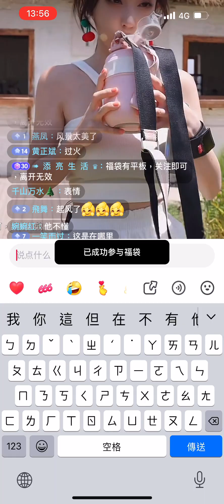冯提莫 engtimotim01219 雲南昆明直播 #202404037